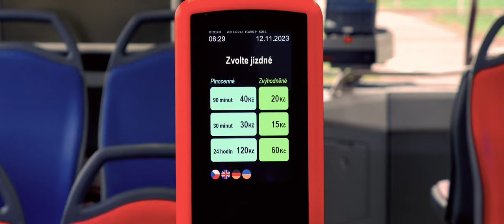Kartomaty jako univerzální strojek? Naivní! | UPŘÍMNÝ PRŮVODCE PIDEM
Se zavedením malých automatů na platební kartu do každého městského autobusu se otevírá cestujícím nová možnost, jak pohodlně kupovat jízdenky. Kdyby snad uměly víc, než základní paletu...